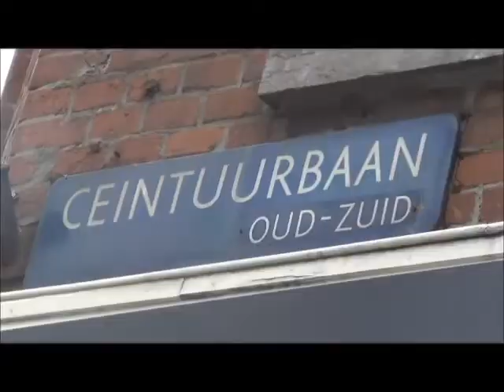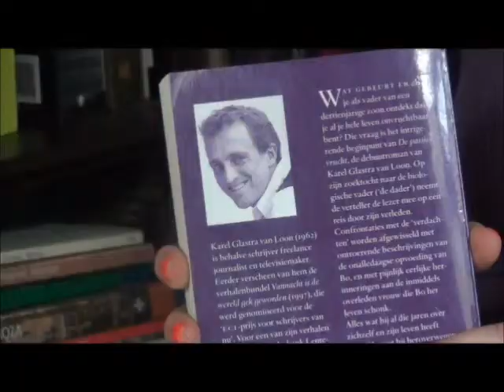De passievrucht Karel Glastra van Loon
Namaakaflevering van het Klokhuis (gemaakt voor school) over de schrijver Karel Glastra van Loon en een van zijn bekendste boeken: De Passievrucht.
Presentatrices/actrices/vertellers: Sanne en Asmea
Montage: Fien
Muziek: Aberfeldy-hypnotized